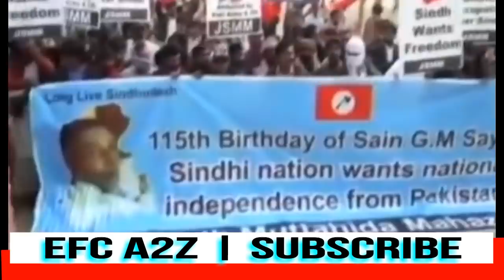Pak media में मचा कोहराम मोदी POK छीनने वाला है PAk media scared reaction on Modi and Indian media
Pakistan को याद आया बालाकोट, मोदी ने अमेरिका की तरह ही हमला किया था Pak media on india Pak media  Pakistan में तेज़ी से फ़ैल रहा हैं एड्स Pak मीडिया में हाहाकार Pak media latest Pak media on modi